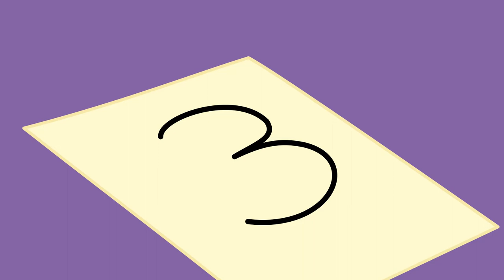描红字母和数字 - Tracing Letters and Numbers (Chinese)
你可以用描红去帮助孩子初学字母和数字。这是学习书写的第一步。

You can help a child begin to learn letters and numbers by tracing. This is a first step in learning to write.